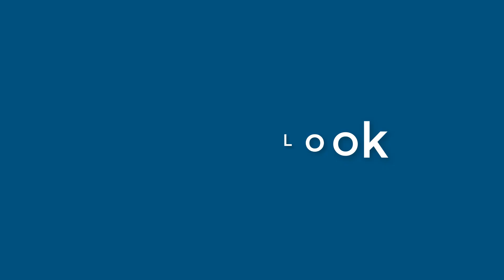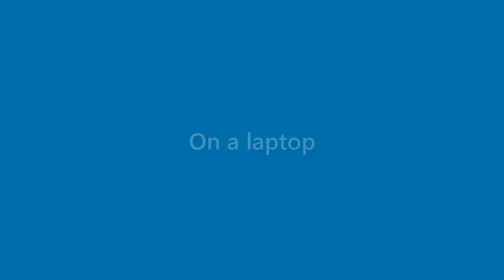Jeffery Marquez - appearance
Name Look - Jeffery Marquez - appearance. In this video we present "Jeffery Marquez" name look and feel in various scenarios.
This video will cover:
How does "Jeffery Marquez" look as a personal letterhead?
How does "Jeffery Marquez" look on a business card?
How does "Jeffery Marquez" look on a computer/laptop screen?
How does "Jeffery Marquez" look with different background colors?
How does "Jeffery Marquez" look with various fonts?